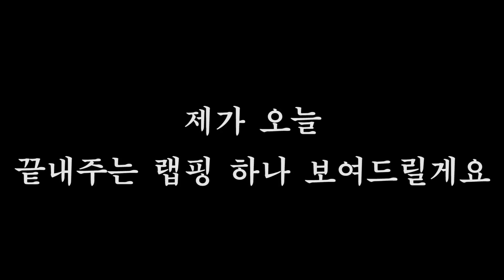페라리 458 이탈리아에 피카츄 얼굴을 입히면? (ferrari 458 italia + pocketmonster Pikachu)